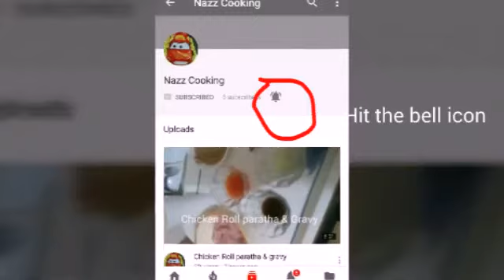Chicken Gravy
Recipe:
Ingredients:

1) Chicken
2) timatar
3) lehsan adrak paist
4) kutti lal Mirch
5) haldi
6) namak
7) bhuna kutta zeera
8) bhuna kutta dhaniya
9) garam masala
10) chaat masala
11) namak
12) dahi
13) adrak barik kati hui
14) tail

Recipe for Chicken roll paratha

Recipe for chicken & allo kababs

Recipe for shimla mirch qeema

Recipe for chocolate cup cake ( without oven)

Recipe for matar pulao

Recipe for simple gola kababs

Recipe for beef yakhni pulao

Recipe for potato pan cake